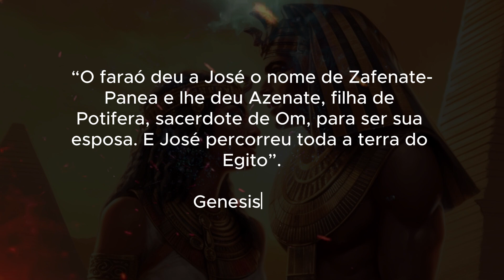A MISTERIOSA ESPOSA DE JOSÉ DO EGITO